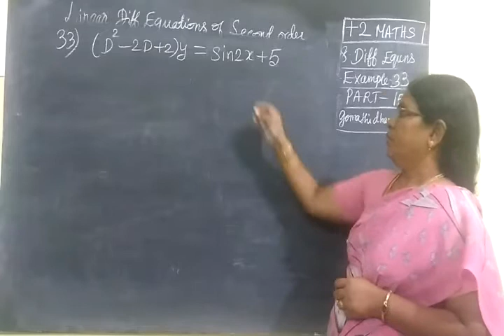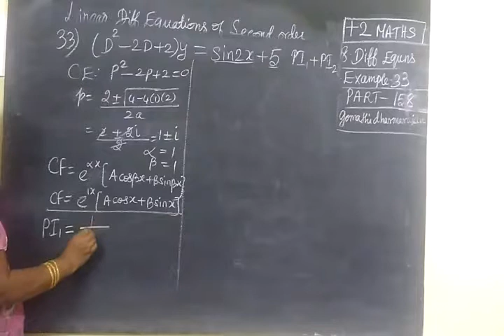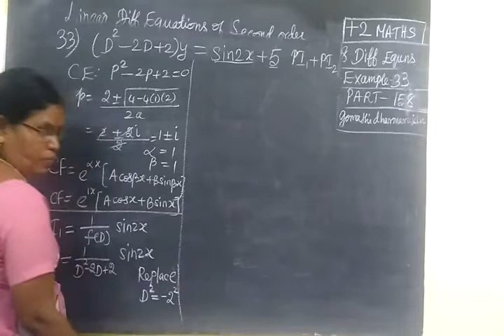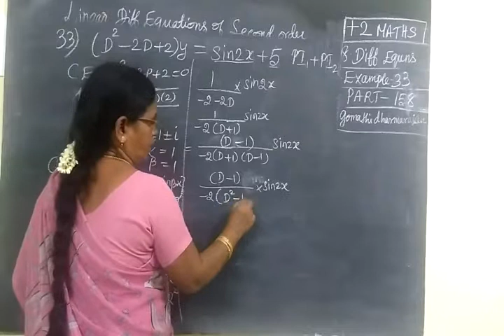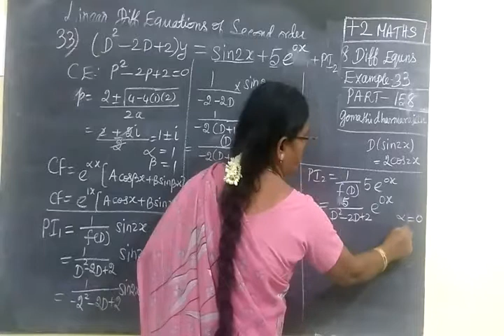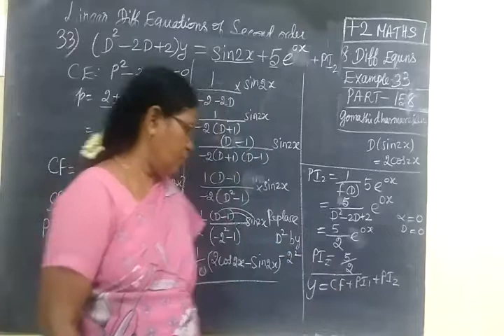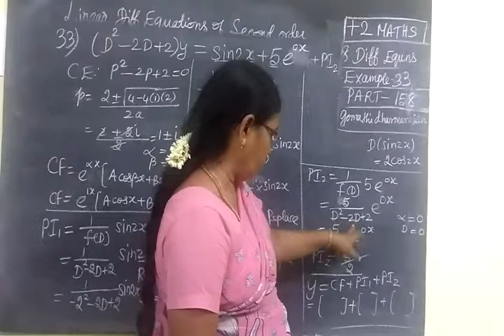+2 Maths [Part-158] Diff Eqns Ex-33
வ கை க் கெ ழு ச ம ன் பா டு
   XII STD MATHS DIFF EQUATIONS